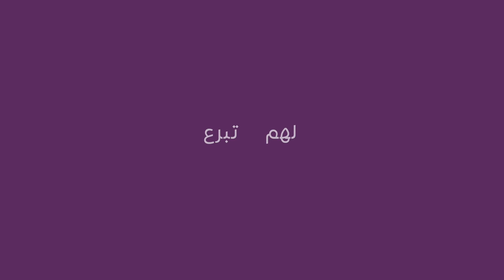كونوا نسائم الرحمة لهم في محاربتهم لـ مرض_السرطان،فهم بحاجة لكم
: حساب جمعية رعاية مرضى السرطان -رحمة
Cancer Patient Care Society - Rahma details:
رؤيتنا في رحمة مساعدة مرضى السرطان وتثقيفهم هم وعائلاتهم وأصدقائهم بكيفية تقديم الدعم والمساندة والرعاية الأفضل إلى مرضى السرطان والإسهام في تثقيف المجتمع بدولة الإمارات العربية المتحدة
Our Mission at RAHMA is Helping Cancer Patients and their Families offering education on the type of support, care and guidance cancer patients need raising cancer awareness in Emirati society.